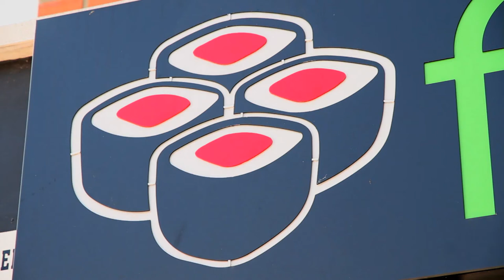Conoce freshsushi en Alcobendas: sushi de calidad a domicilio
Descubre Fresh Sushi - Alcobendas, la fábrica del sushi en la zona norte de madrid.

Si eres un amante del Sushi, tienes que probar nuestras piezas.